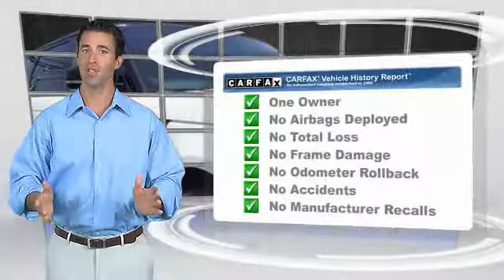2015 Land Rover Range Rover Sport EDISON NJ L18260A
2015 Land Rover Range Rover Sport

920 US Highway 1 North

CARFAX One-Owner.HSE Dynamic Clean CARFAX. Certified. Dynamic, 60/40 Split Folding Rear Seat, Adaptive Headlights w/High Beam Assist (AHBA), Auto-Dimming Exterior Mirrors, Blind Spot Monitor w/Closing Vehicle Sensing, Front Climate Comfort & Visibility Package, Front Cooler Box, Heated & Cooled Front Bucket Seats, Heated Front Windshield, Heated Rear Seat, Heated Steering Wheel, High intensity discharge headlights: Bi-Xenon, Santorini Black Contrast Roof.Odometer is 591 miles below market average!Land Rover Approved Certified Pre-Owned Details:  * Up to 84 months/100,000 miles (whichever comes first) from original in-service date, including Trip Interruption Reimbursement  * Transferable Warranty  * 165 Point Inspection  * Warranty Deductible: $0  * Roadside Assistance  * Vehicle History